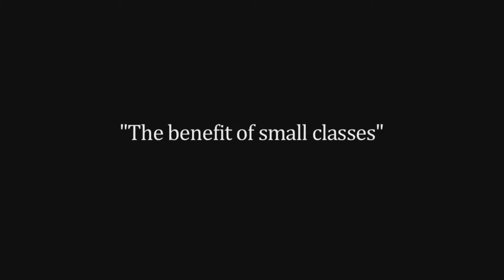Art Classes For Teens Bee Cave TX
Art Class
Art Classes
Fine Art Classes for Children
Fine Art Classes for Kids
Fine Art Classes for Teens
Children's Art Classes
Teen Art Classes
Painting Lessons
Painting Lessons for Children
Painting Lessons for Kids
Painting Lessons for Teens
Art Lessons

Name: Amanda Lee Jones
Organization: Amanda Lee Jones Art Studio